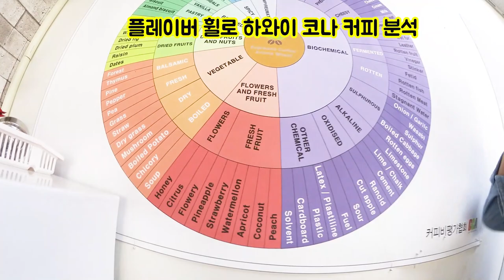까뮈의 페스트와 우한 코로나, 실검 1위 되기, 커피와 소주로 1초에 꼬냑 만들다, 이거 사기꾼 아니거든요 아나운서 브이로그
알베르 까뮈의 소설 페스트는 정말 지금의 코로나 사태를 예견이라도 한 것일까?
우한 코로나를 코로나19라고 부르면 안되는 합리적인 이유!
우한 폐렴 사태 개인위생의 최고는 당근 손세정과 마스크라죠?
1초 안에 소주를 꼬냑으로 완벽하게 바꾸는 마법-이건 진짜 마법입니다-
마스크 귀 아픔 해결과 걸크러쉬 식빵까지... 실검 1위가 드디어 눈 앞에 보입니다! 그렇다고 조상을 바꿀 수는 없는데...
총선 개표방송에 임하는 자세 등
이러다가 사기꾼이 될 뻔 했습니다 억울합니다

안녕하세요
KBS아나운서성세정 입니다
하와이코나 커피 카페라떼 한잔 놓고 시공을 넘나드는 진짜 재밌는 인문시사수다토크
새로운 장르입니다

브이로그 카메라: 갤럭시s 10
                              갤럭시s 8 노트
                              캐논 빅시아 미니x